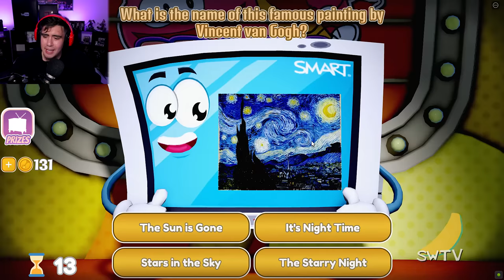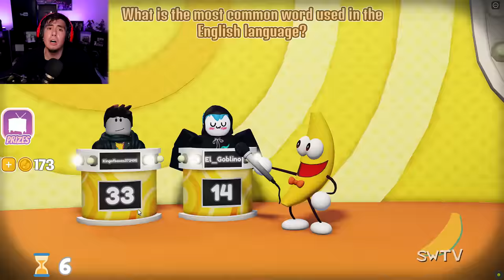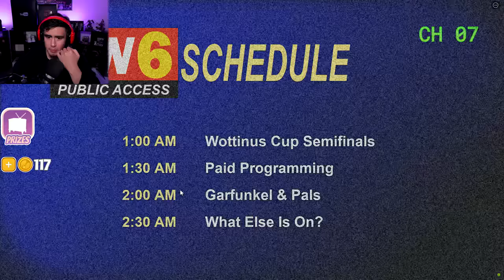THIS ROBLOX GAME SHOW HOST MAKES YOU FEEL DUMB (And Hes a Criminal) | Shovelwares Brain Game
Shovelware's Brain game is a dope roblo game where a charismatic but mysterious game show host tests you on how well your "common" knowledge is..